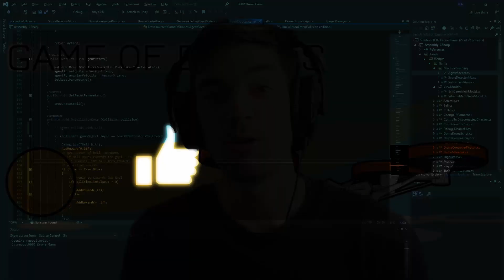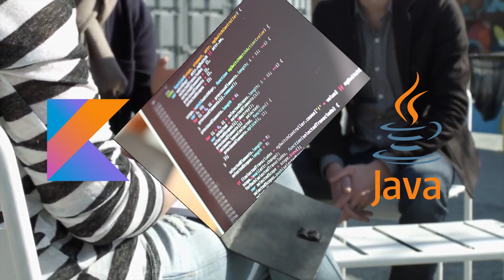What PROGRAMMING Language SHOULD I LEARN? - Tech Checker Channel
The BEST programming languages to learn -

You can evaluate Programming languages by what you want to get out of it, like:
* what programming Language should I learn to get a well payed job,
* programming a computer game
* the next future-proof thing
* what programming Language should I learn as an entrepreneur
* How to be the best programmer ever
* Where is the least competition and therefore the highest expected salary?

Mission
TechChecker’s mission is it to enable you to solve your personal challenges in life by using technology and knowledge in a proper way.